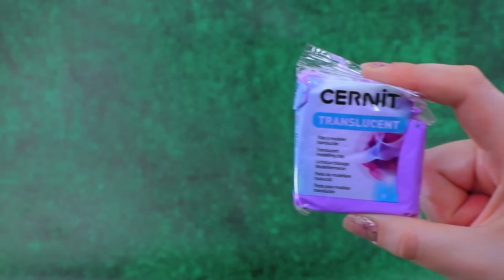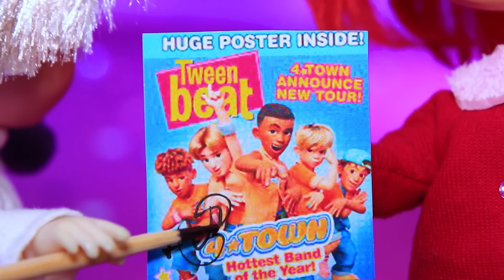Mei Lee e seus Gadgets em Miniatura / 10 DIYs LOL OMG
Mei Lee acompanha as últimas tendências e sempre usa gadgets populares. Assista a ideias legais e truques de vida em nosso novo vídeo.

Suprimentos e ferramentas:
• tesouras
• faca artesanal
• pincéis de pintura
• tintas acrílicas
• papel de espuma regular e brilhante
• isopor
• papelão
• strass
• miçangas
• tinta acrílica metálica
• pequenos adesivos
• arame
• limpador de tubulações
• bola de isopor
• espetos de madeira
• carretéis de madeira
• massa de modelar
• miçangas
• delineador
• papelão prateado
• espeto de plástico
• bola de feltro ou pompom
• massa de modelar
• esmalte acrílico
• cadeia de acessórios
• alfinete
• tampas de plástico
• detalhe de plástico
• anexo de um chaveiro
• lã
• peças LEGO
• rodas de um carro velho
• parte de um conta-gotas
• partes de uma luz LED
• cordão de couro